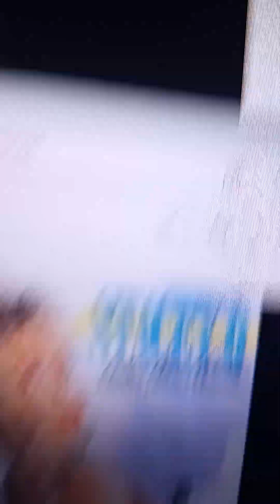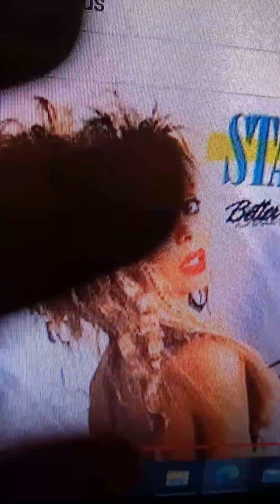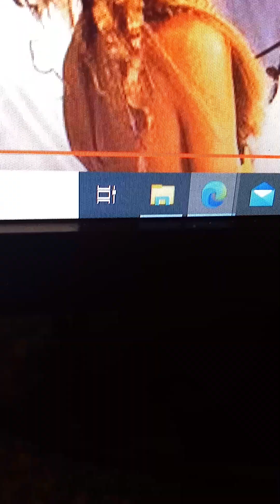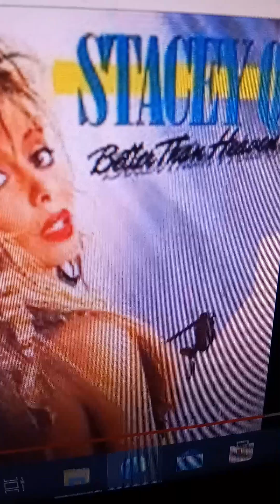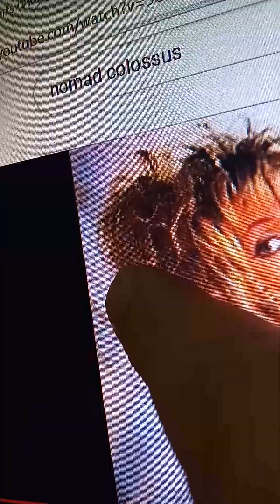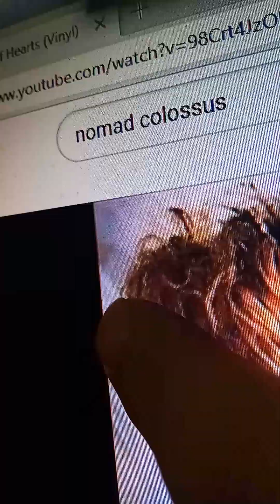I love when I make a video like this. you feel like you are watching a movie.